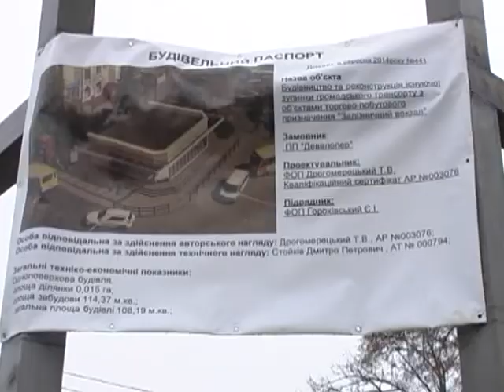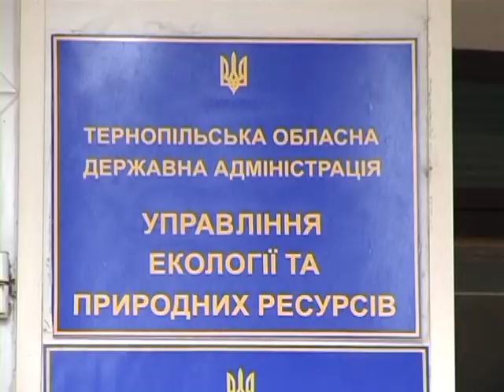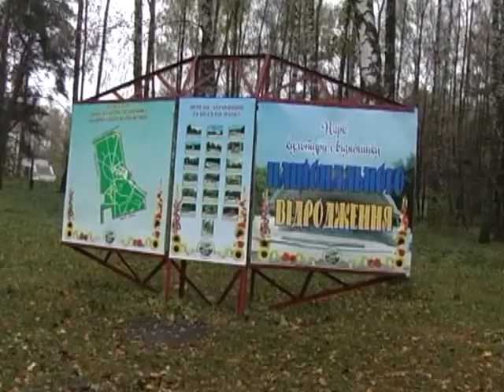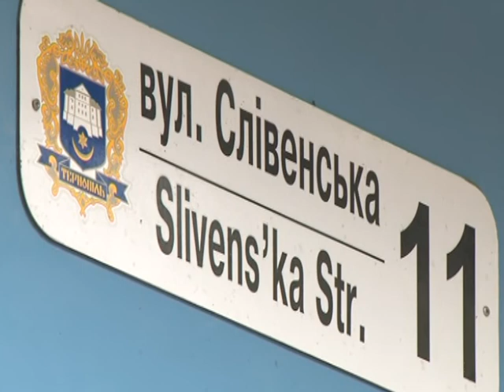Земля наш спільний дім - Екологічний геноцид